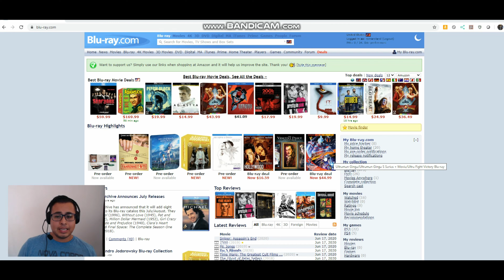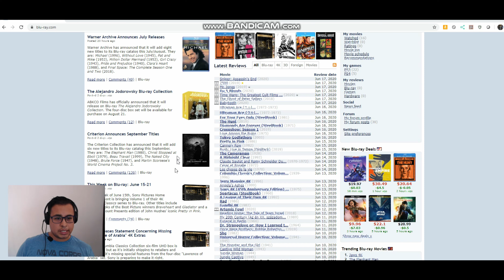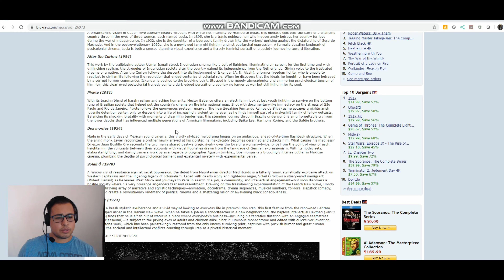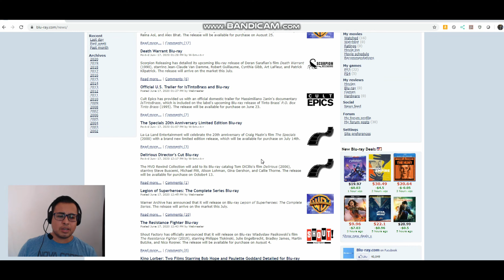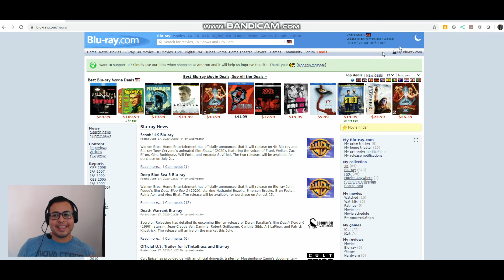Talking about movies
Hello and welcome to a new video, please let me know if you have preordered something I did not mention.
Links:
Columbia Classics 4K Ultra HD Collection
Beetlejuice Exclusive Giftset (4K Ultra HD + Blu-ray + Digital)